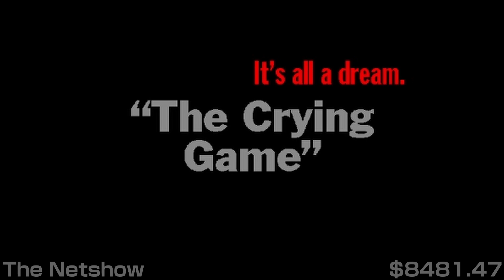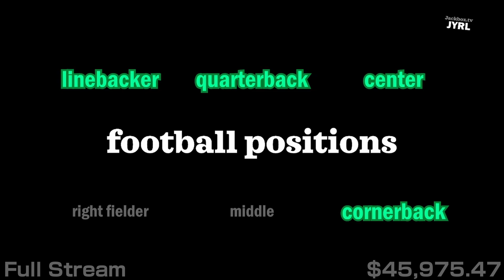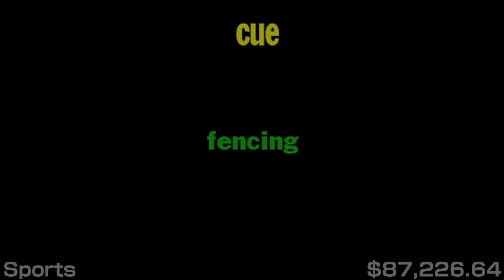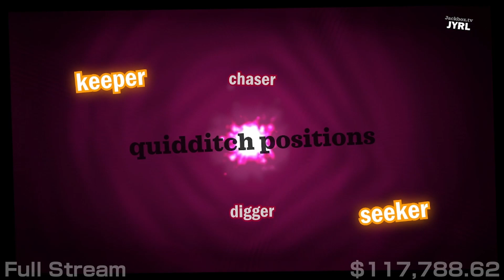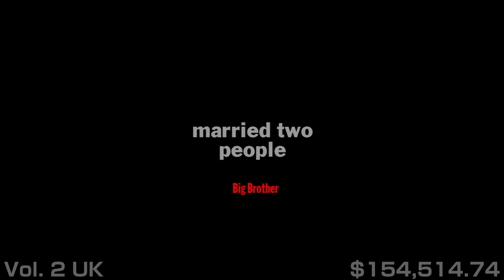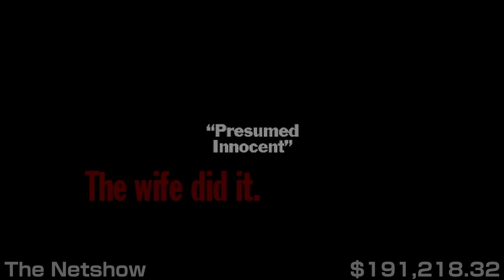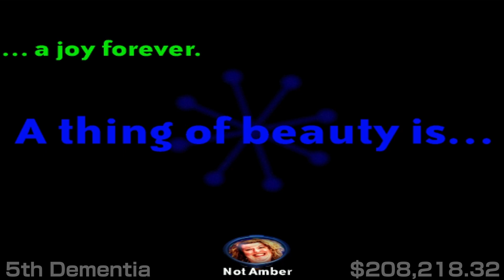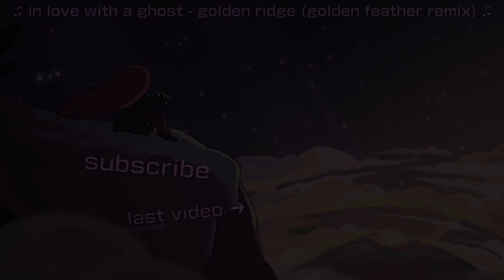The ULTIMATE Jack Attack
The Jack Attack is back with almost every game you could imagine!
Idea from @TechSteve21, please watch the original two videos!
(yes i am aware of how horrible some of the transitions are please let me know /s)